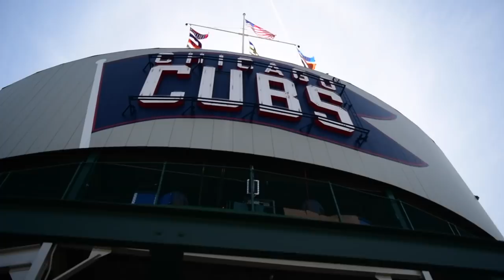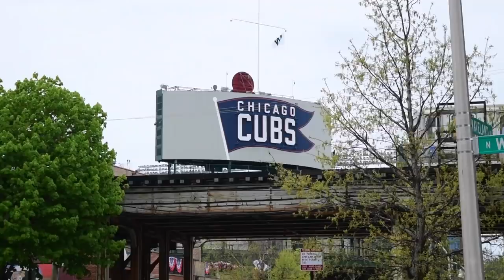On-Site for Brewers-Cubs NL Central battle (Javy Baez, Christian Yelich and others!)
The Milwaukee Brewers and Chicago Cubs faced off in an early-season NL Central showdown. The series featured amazing action, including a walk-off homer from Willson Contreras. See Javy Baez, Christian Yelich, Kris Bryant and all the stars!